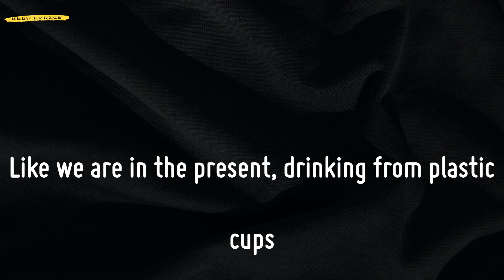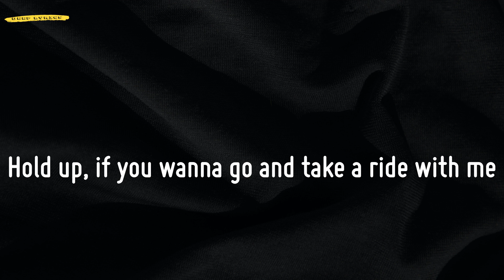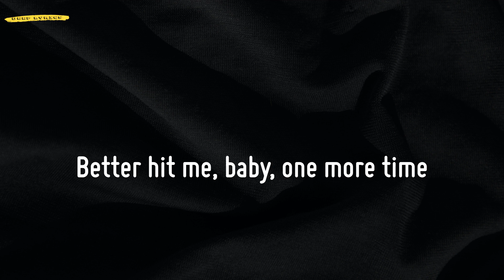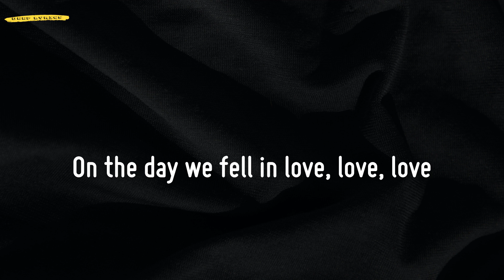2002 (Lyrics) - Anne-Marie